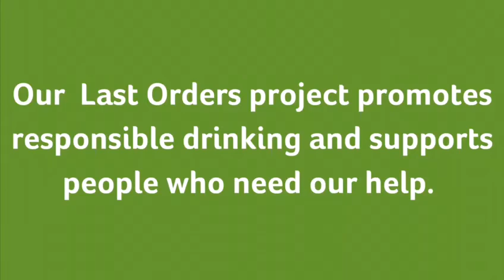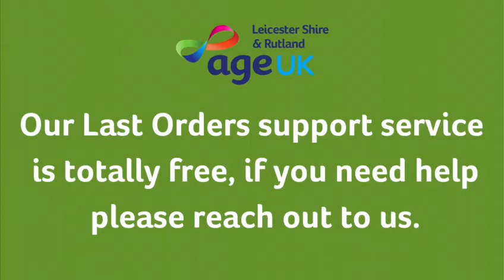Not Forgotten This Winter - Last Orders Project - Jackie | Age UK Leicester Shire & Rutland